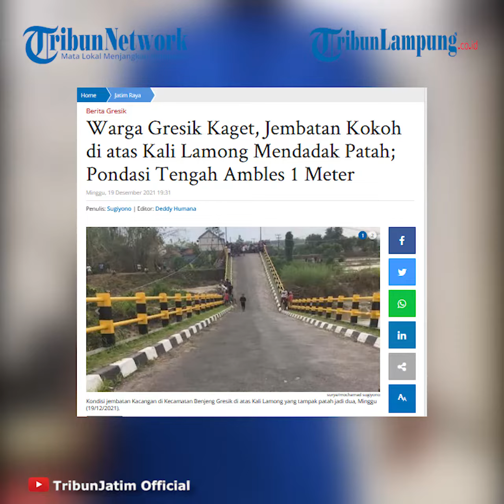Viral Jembatan Kokoh di atas Kali Lamong Mendadak Patah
TRIBUNLAMPUNG - Tidak ada hujan apalagi banjir yang langganan melanda Kali Lamong di bawahnya, sebuah jembatan antardesa yang terlihat kokoh di Kecamatan Benjeng Gresik, mendadak patah jadi dua, Minggu (19/12/2021) sore.
Jembatan Kacangan, begitu warga menyebutnya, patah tepat di bagian tengah, yang melintang di atas Kali Lamong.
Dari informasi yang dihimpun, kejadian tersebut terjadi sekitar pukul 16.00 WIB. Tidak ada korban jiwa dalam musibah tersebut.
Jembatan Kacangan itu merupakan proyek pembangunan tahun 2000 dan selesai pada 2002 dengan panjang bentang 60 meter dan lebar 5 meter.
Selama ini jembatan beton itu menghubungkan antara Dusun Kacangan, Desa Bulurejo dengan Desa Balongmojo, Kecamatan Benjeng.
 "Di bawah jembatan Kacangan, Kali Lamong sedang tidak banjir dan kondisi cuaca juga sedang cerah," kata seorang warga.
Tidak ada warga yang bisa menjelaskan detail bagaimana proses patahnya jembatan tersebut. Mustamida, warga Desa Bulurejo mengatakan, jembatan Kacangan patah sekitar pukul 16.00 WIB.
Diawali dari patahan sekitar 30 centimeter pada ujung Utara, dan pada sambungan di tengah terjadi penurunan beton penyangga sekitar satu meter lebih.
Sehingga bagian tengah jembatan turun curam dan ambles ke Kali Lamong.
Tidak ada korban jiwa dalam kejadian itu namun, warga menutup sementara akses jembatan tersebut. “Dari musibah jembatan patah tersebut tidak ada korban jiwa,” kata Mustamida yang setiap hari sering melintasi jembatan Kacangan.
Akibat jembatan Kacangan patah, warga masih bisa melintas melalui desa lain dengan menggunakan sepeda motor. Padahal sebelum patah, jembatan Kacangan bisa dilintasi dump truck kecil.
“Sekarang mobil tidak bisa melintas di Jembatan Kacangan. Warga terpaksa melintas melalui desa lain dengan mengendarai motor,” katanya.
Sementara Kepala Dinas Pekerjaan Umum dan Tata Ruang (PUTR) Kabupaten Gresik, Achmad Hadi mengatakan, penyebab patahnya jembatan Kacangan masih diteliti tim teknis.
“Kita masih teliti penyebab patahnya jembatan Kacangan. Apakah disebabkan dari banjir atau kondisi tanah yang tergerus banjir. Sebab jembatan tersebut di atas Kali Lamong,” kata Hadi.
Videografer Tribunlampung.co.id / Rio Angga Saputra